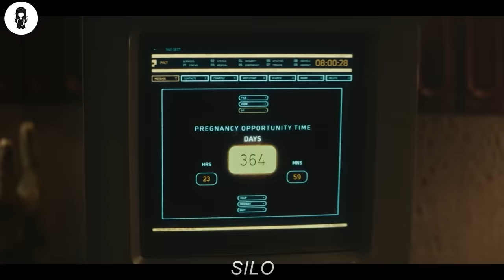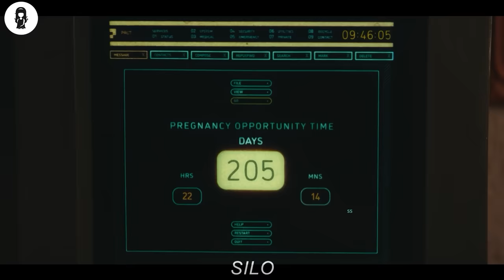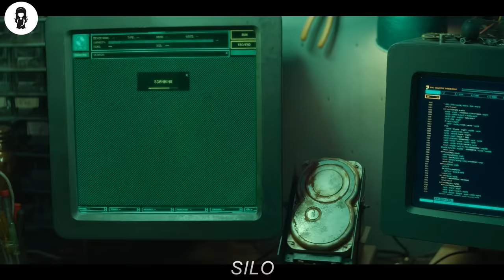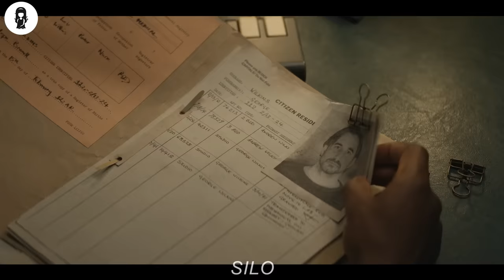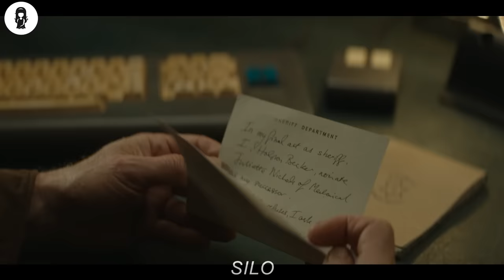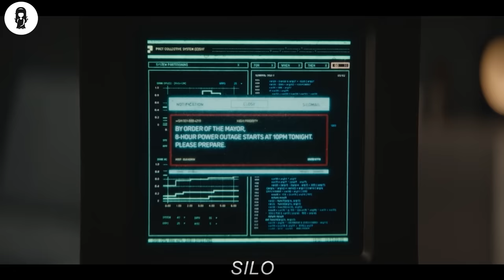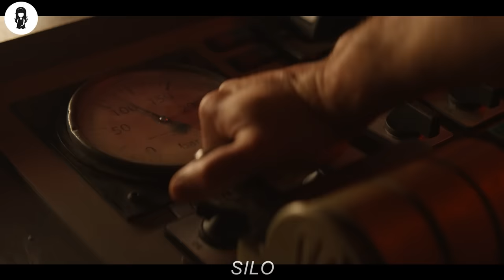After 10 Years Trapped In Bunker, Girl Discovers The Real Word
Men and women live in a giant silo underground with several regulations which they believe are in place to protect them from the toxic and ruined world on the surface.